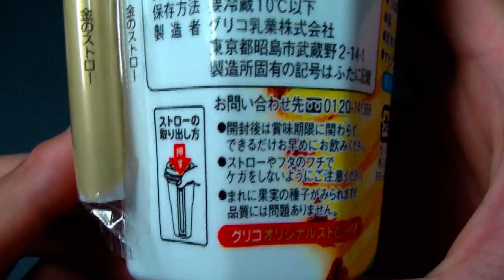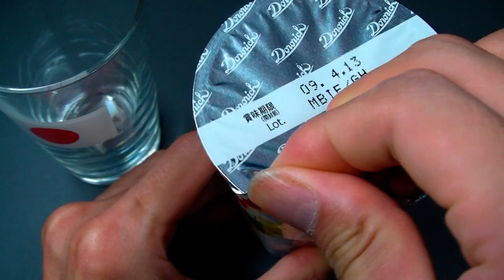Dororich フルーツミックス クリームin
グリコ乳業のDororich フルーツミックス クリームin。